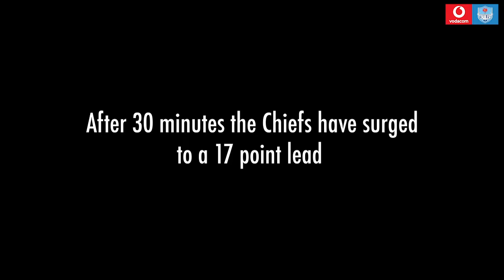ThrowbackThursday What a comeback! 😯🔥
BullsFamily... Do you remember when the Vodacom Bulls played in red? Do you remember why?